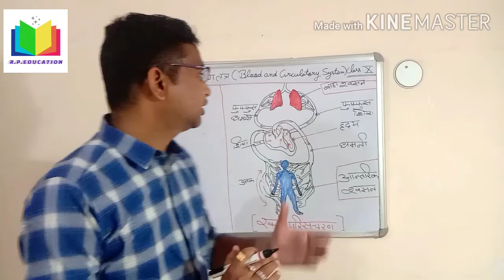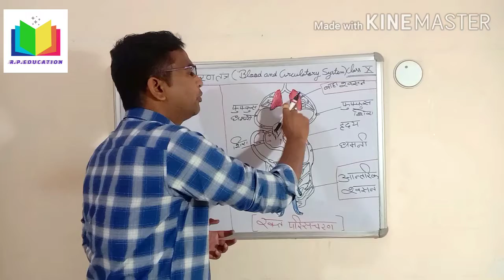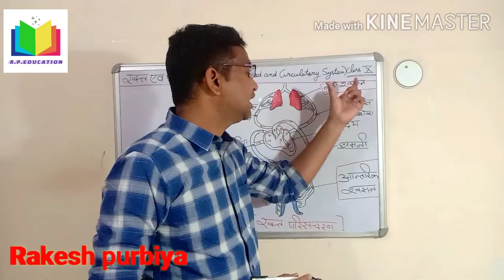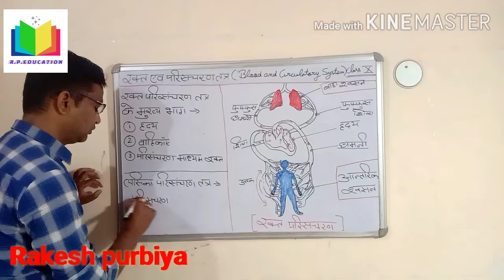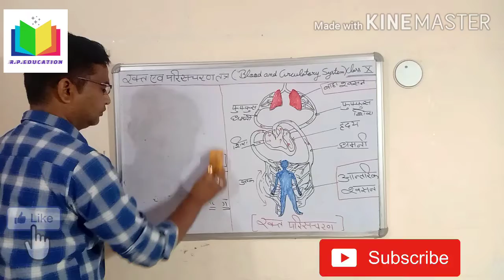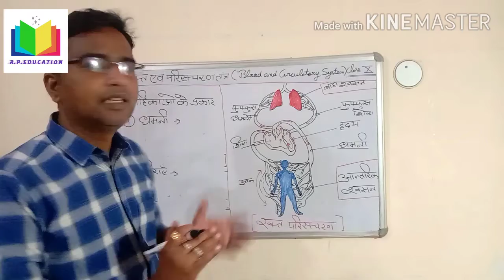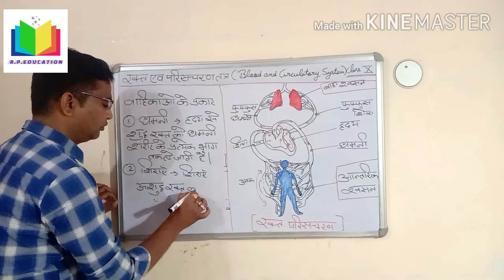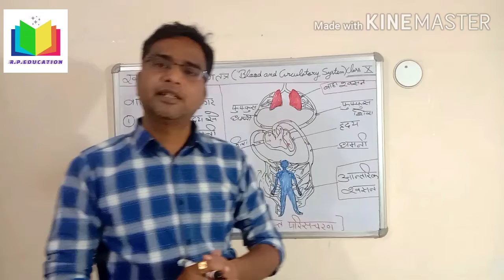कक्षा 10 विज्ञान ।मानव पाचन तन्त्र ।पाचन तन्त्र की जानकारी| blood and circulatory system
कक्षा 10 विज्ञान ।मानव पाचन तन्त्र ।पाचन तन्त्र की जानकारी
science class 10  solutions,
science class 10 notes,
class 10 science notes in hindi,

●2021 परीक्षा के लिए Science के संभावित important Objective  प्रश्न
●2021 परीक्षा के लिए Science ke important Objective Questions
●Objective Suggestion of Science for 2021
●सभी Chapters के important Objective Questions देखें Success Place पर
  Video Contain Proper Explanation with Definition.

About Us : -
Rakesh purbiya is a Youth Oriented Educational Channel where you will get Videos Related to Education.

Share and Support (Share the Video with your friends on What's app and facebook)